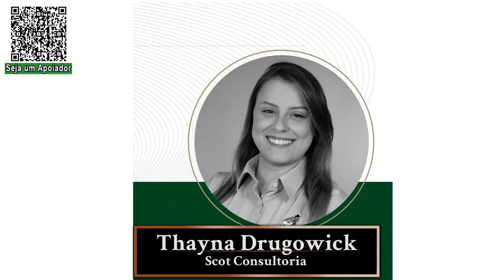Boi gordo refém da China trava mercado de reposição. Chuva é bem vinda.